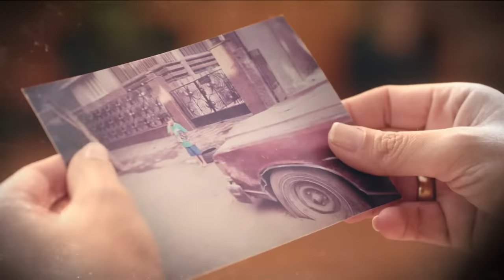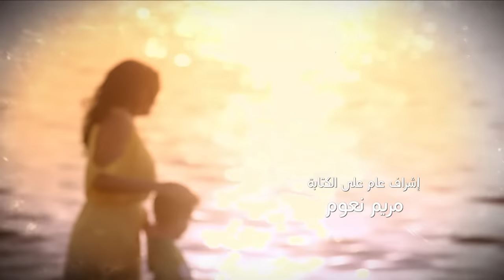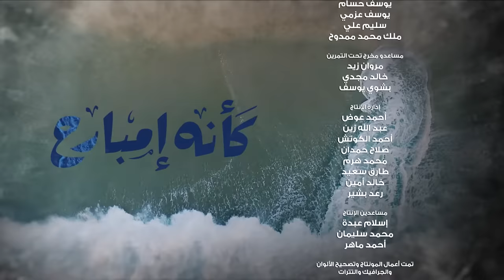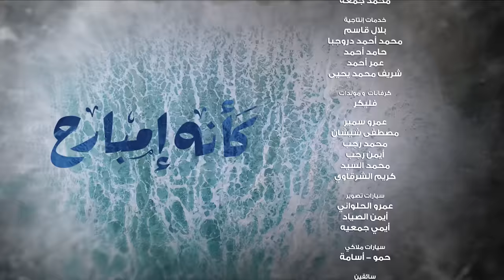Kaeno Embareh كأنه إمبارح Ka2ino Mbare7 2018 _ Episode 08